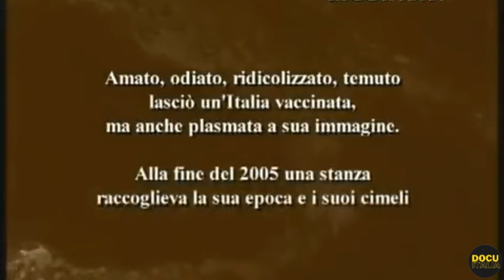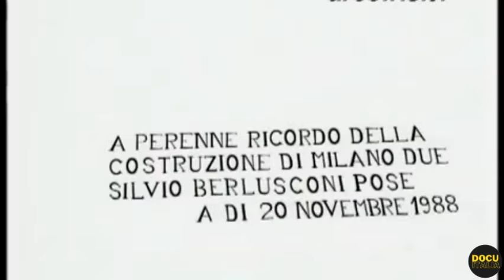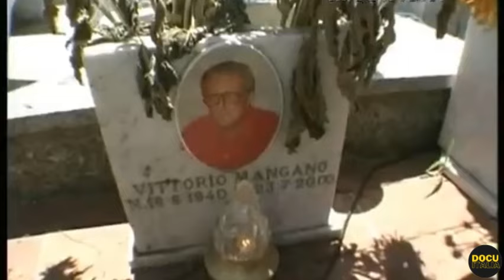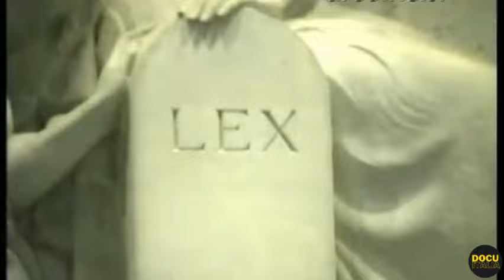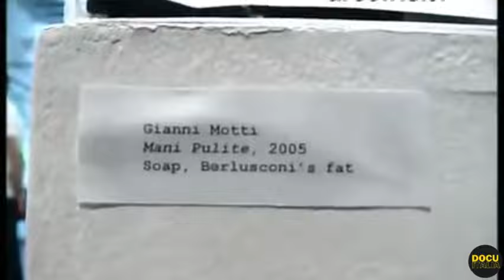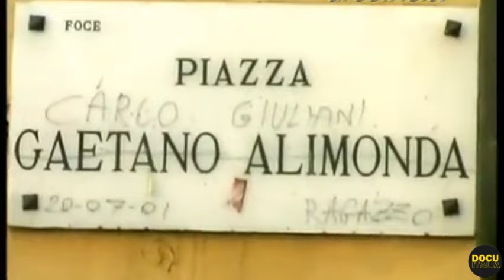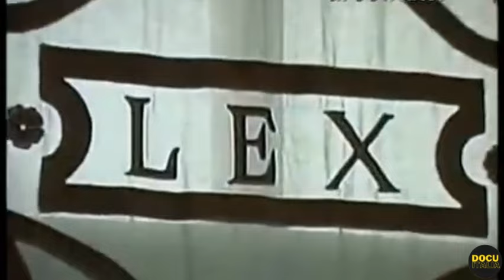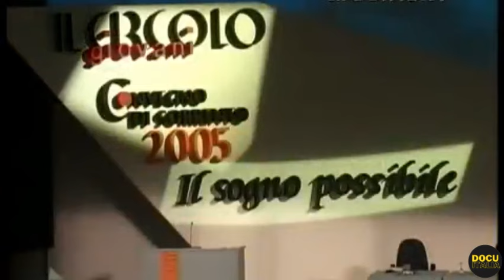La Storia di Silvio Berlusconi - Documentario sulla Storia del Periodo Berlusconiano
Guardiamo più da vicino la storia di Silvio Berlusconi e il periodo berlusconiano.

In questo video, esploreremo la lunga e complessa carriera politica di Berlusconi e l'impatto che il suo governo ha avuto sull'Italia. Attraverso un'analisi accurata e obiettiva, ripercorreremo gli inizi imprenditoriali di Berlusconi nel settore dei media, la fondazione di Mediaset e l'espansione del suo impero mediatico. Analizzeremo la sua entrata nella politica italiana e la formazione del partito Forza Italia, che ha rivoluzionato il panorama politico italiano negli anni '90. Osserveremo anche il periodo in cui Berlusconi è stato al potere come presidente del Consiglio, esaminando le sue politiche economiche, le riforme istituzionali e le controversie che lo hanno coinvolto. Questo documentario ci offrirà l'opportunità di comprendere meglio il contesto politico, sociale e culturale in cui si è sviluppato il periodo berlusconiano, esplorando le dinamiche di potere, le alleanze politiche e i cambiamenti nella società italiana.